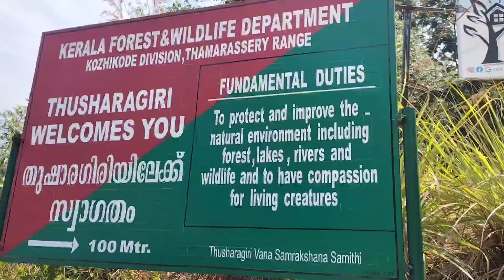March 15, 2022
തുഷാരഗിരി യിലേക്കൊരു
   ഉല്ലാസ യാത്ര